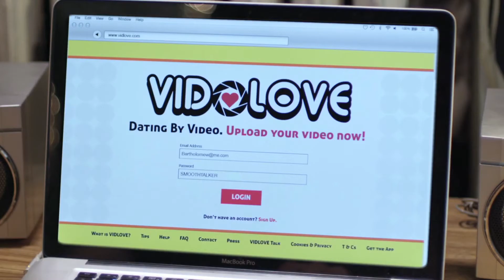Bartholomew Trailer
A trailer for a short film starring Trevor Tordjman, written and directed by Elizabeth Becker, about an unusual young man who loves disco music and dancing, and is desperate to find a girlfriend.